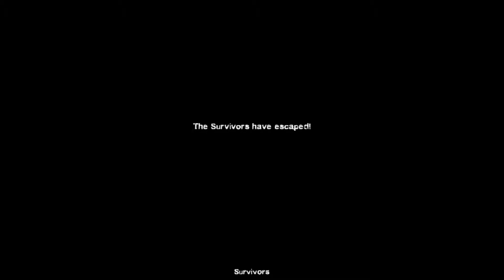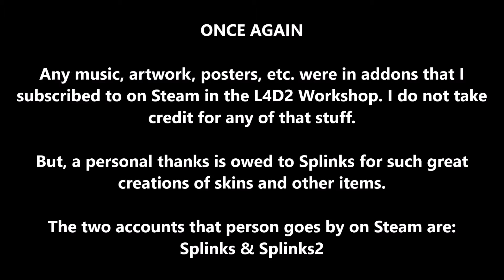Let's Play L4D2 Episode 7 - THE CONCERT!!!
In this episode, we finish the Dark Carnival off with a bang! I really hope you enjoyed this campaign because I know I did!